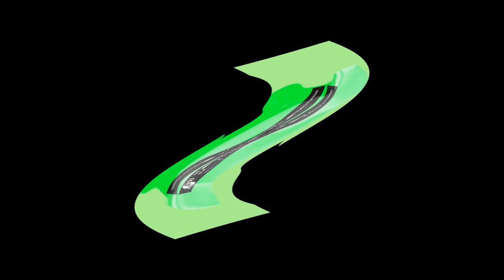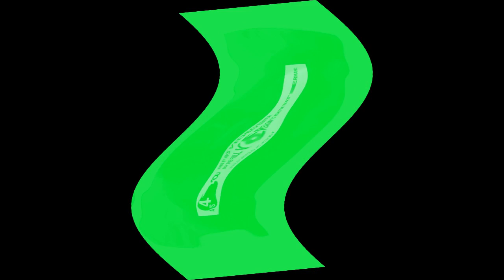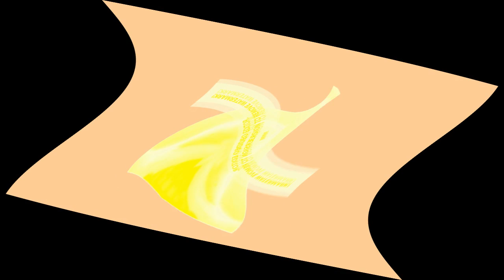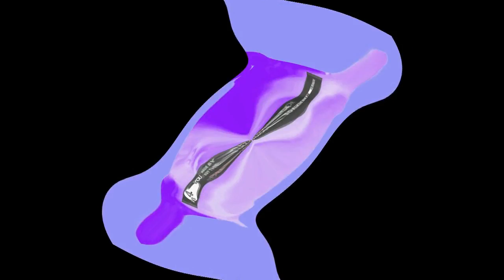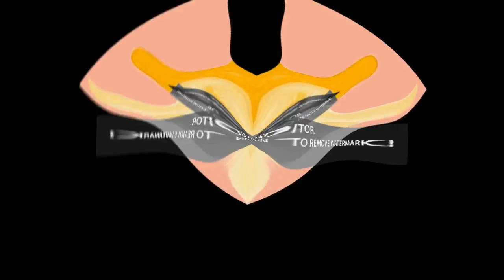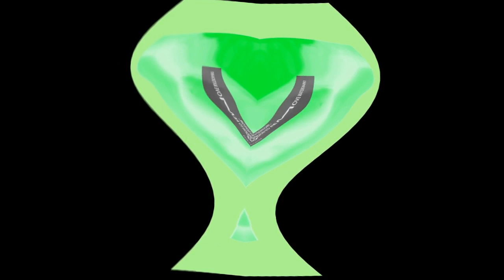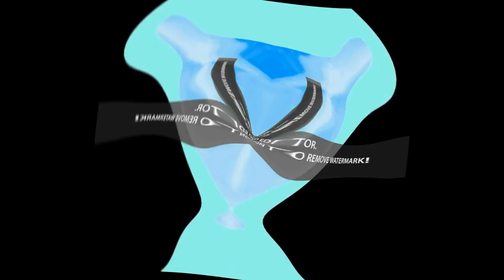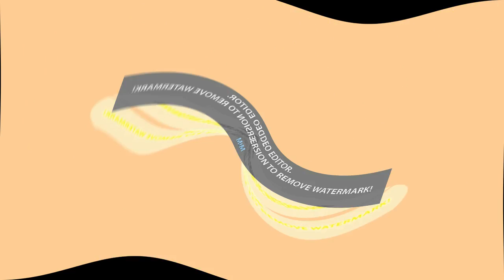Preview 2 Uh Oh Stinky Opposite Center Effects Exo^5